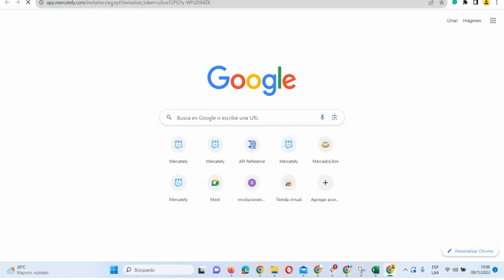CLIENTES Que hacer si no llega el enlace de invitación a mis agentes